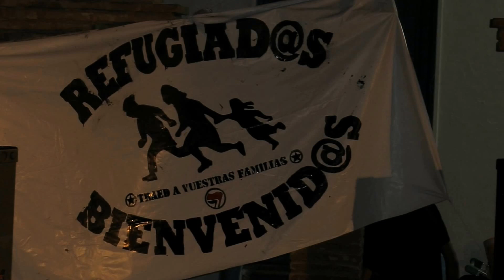ELEKTROYONKIS (6/6/16)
Concierto solidario con los refugiados en el C.S.O. Kike Mur el 6 de junio de 2016, Zaragoza